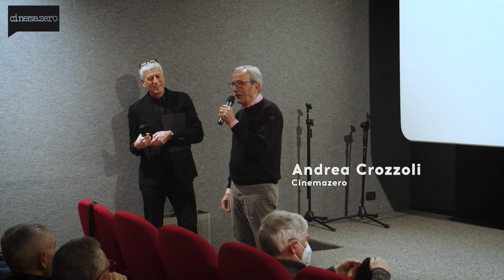"I racconti di Canterbury" di Pasolini - Alessandro Mezzena Lona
La retrospettiva Pasolini 100 dedicata al poeta e regista nel centenario della sua nascita prosegue con “I racconti di Canterbury” (1972), in cui Pasolini ricrea un’Inghilterra trecentesca ispirandosi a otto racconti di Geoffrey Chaucer, impersonato dallo stesso regista.

Presenta il film il giornalista e scrittore Alessandro Mezzena Lona insieme ad Andrea Crozzoli di Cinemazero.

Da ottobre a gennaio 2022, Cinemazero presenta la retrospettiva dei film di Pier Paolo Pasolini, in un anno denso di appuntamenti per il centenario della nascita. Viene offerta al pubblico la proposta forse più semplice ma anche meno battuta, quella più necessaria: fare parlare l’intellettuale con le sue opere, mostrare i suoi film sul grande schermo nel migliore dei modi possibili, in copie restaurate e di eccellente qualità. Le proiezioni sono introdotte da esperti, critici e artisti, per consegnare al pubblico una visione contemporanea, profonda e ricca della sua opera di cineasta.